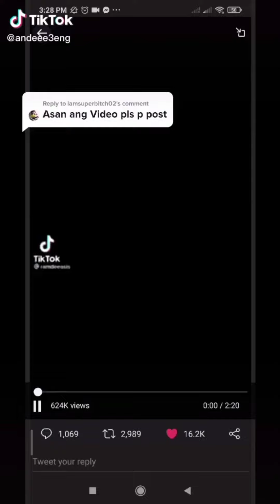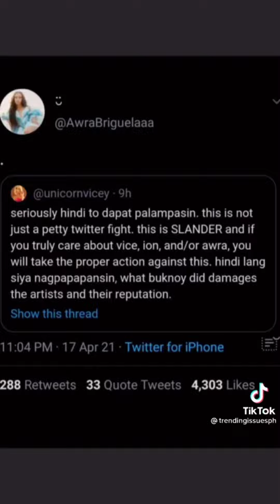buknoy galmur nag panggap bilang awra para siraan si meme vice | meme vice nag file ng case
buknoy glamur nag panggap na si awra para sirain si meme vice,

awra pinarating kay meme vice ang issue at handang kasuhan ni meme vice si buknoy

plsss watch it o  my channel for more updates